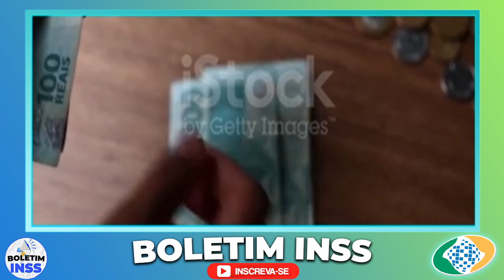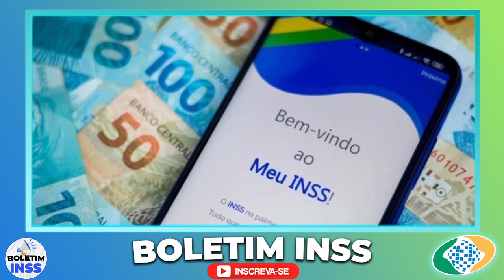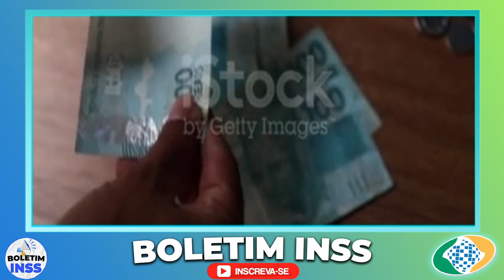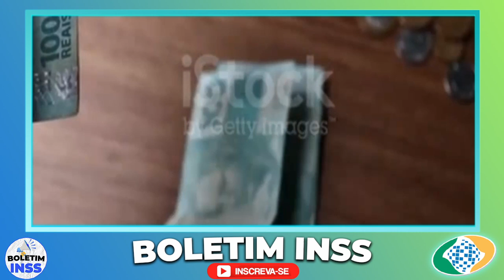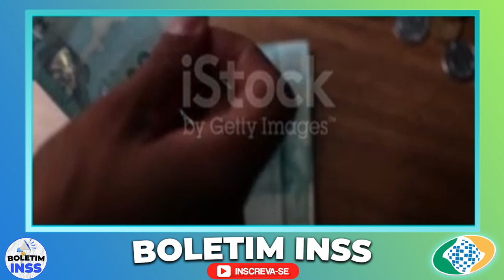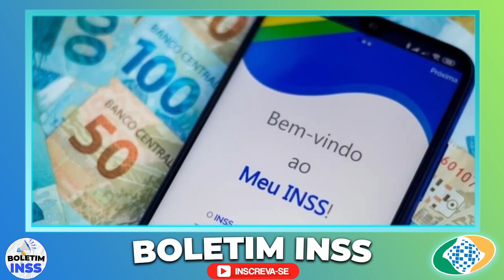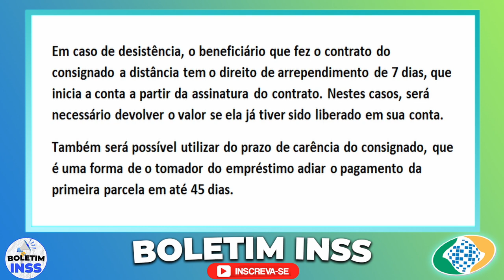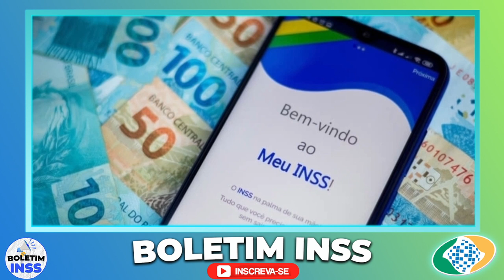INSS: Graças a Deus INSS Trás Excelente Notícia para 100% dos beneficiários, você tem empréstimo?